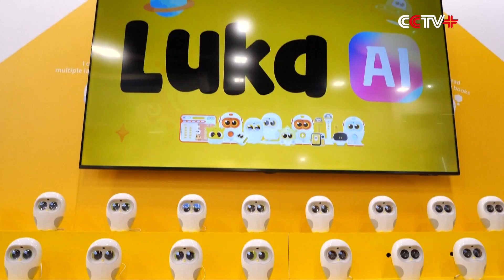Chinese Robot Makers Gain Global Attention at Top Tech Show in Las Vegas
New applications of artificial intelligence and robotics technologies have been impressing attendees at the 2026 Consumer Electronics Show (CES) in Las Vegas, with many Chinese firms winning recognition from global participants.